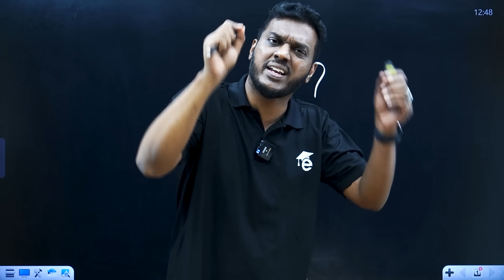Improvement Exam | കൺഫ്യൂഷൻ തീർക്കണം സർക്കാരെ🙏🙏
Get top Plus Two Science coaching with Eduport’s Crash Batch & Repeater Batch. Learn Physics, Chemistry, Mathematics, Biology & Computer Science with exam-oriented notes, chapter-wise video lectures, MCQs, and board exam strategies. Prepare for CBSE, State Board & entrance exams with our expert faculty.

In this video, we address the ongoing confusion and concerns around the Improvement Exam and the need for clear guidelines from the government. Many students are anxious about the rules, schedules, and criteria, and it's time for the authorities to provide clarity. Join us as we discuss the latest updates, common questions, and the steps students can take to stay informed and prepared.

Let’s work together to ensure every student gets the support they need.